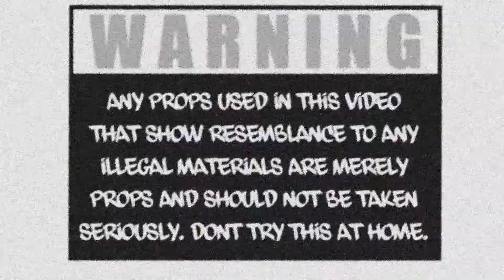Foreva Slappin KD - "KEEP IT REAL" (Prod. Trouble Gang) Official Music Video